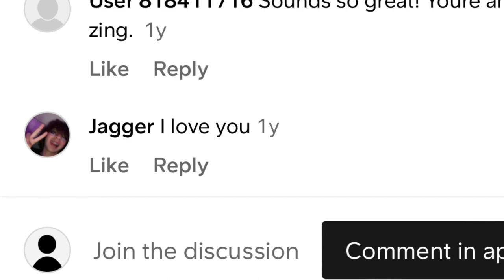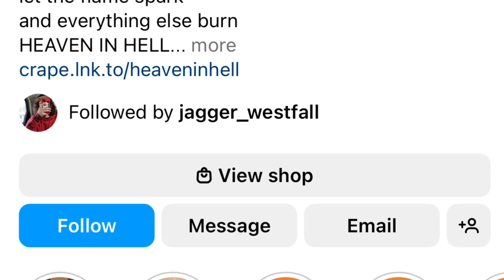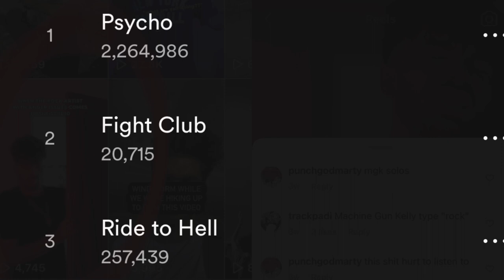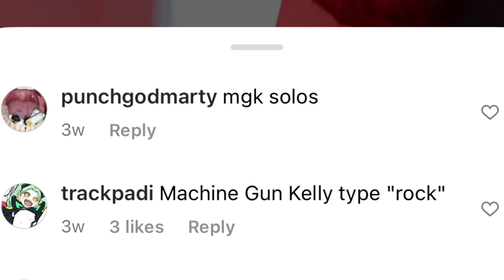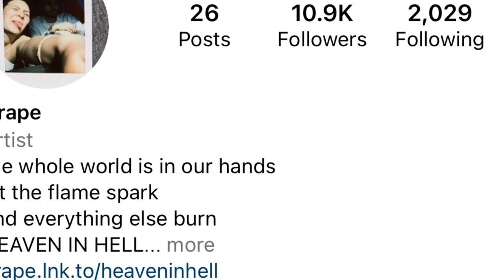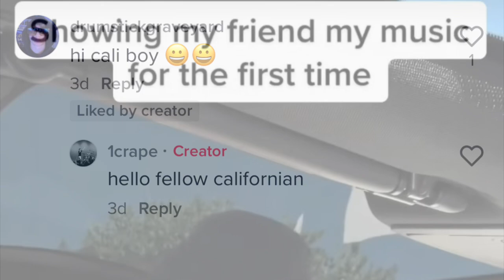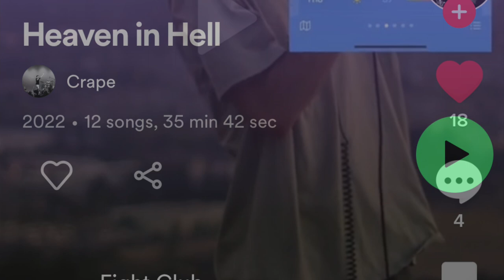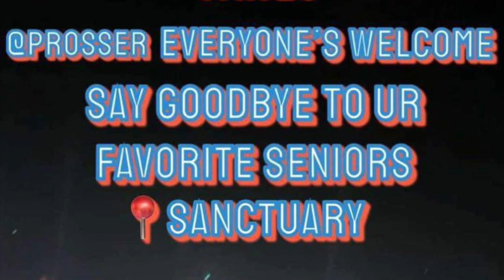Kiely Rodni Soundcloud Song | Who is Crape? | Teen Fight Clubs in Cali?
In my last video of Kiely Rodni’s song we had some questions about if this is really her and who Crape is.

I will answer a few questions and we’ll talk about music artist Crape and his song called Fight Club + the “fight clubs” that appear to be going on amongst the teens of Truckee, Tahoe/Cali